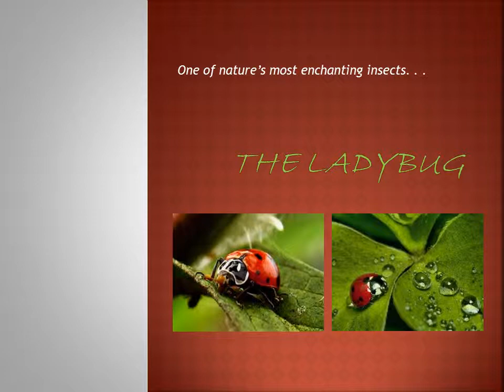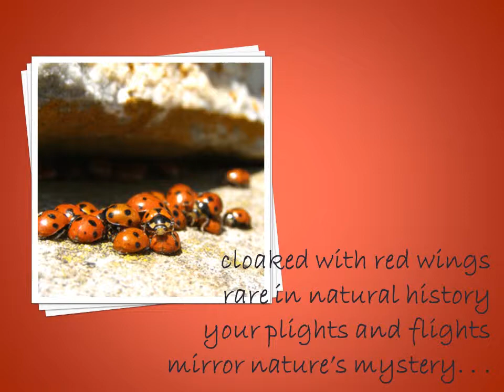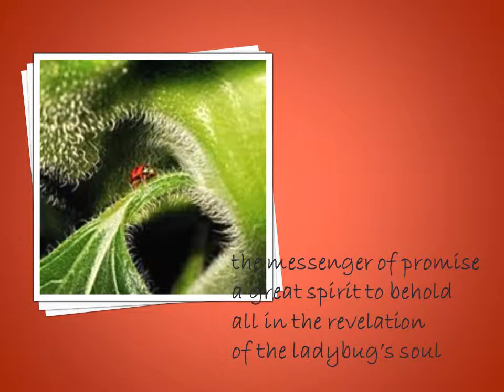The Ladybug2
One of the most fascinating insects is the ladybug. Did you know this tiny beetle is an emblem of good luck, links to spiritual ideals and carries a powerful message? With its tiny, short legs, transparent wings, and brightly colored black, yellow or reddish markings, the ladybug fascinates us with her delicate and loving nature.